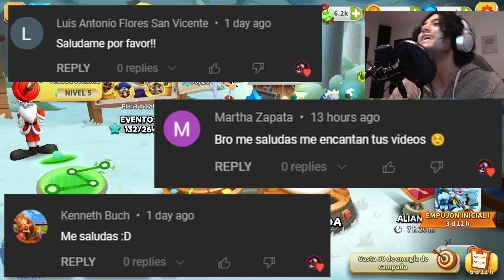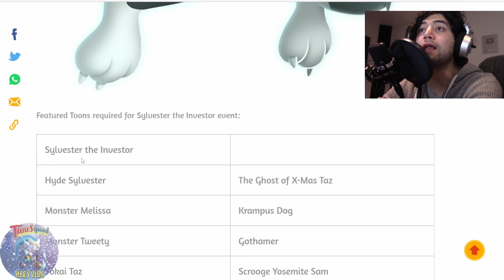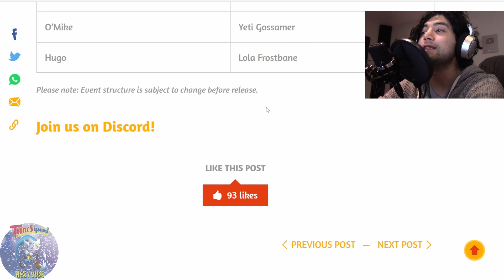¡TEMPORADA 9! Evento de O'pat Glacial y Calendario - Looney Tunes WOM